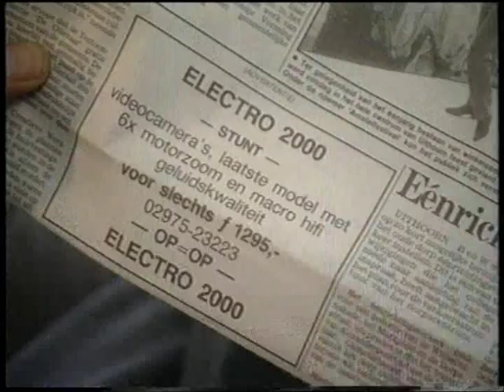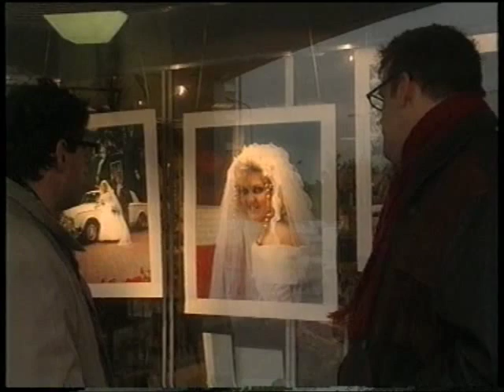12 Steden, 13 Ongelukken - Uithoorn ''De Muziekdoos'' S03E11 (1992) 1/2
Uitzending van 12 december 1992.
Regie: Willem van de Sande Bakhuyzen.

Felix verlaat zijn flat in Uithoorn om in de stad een nieuwe videocamera te kopen. Alles loopt anders dan verwacht.